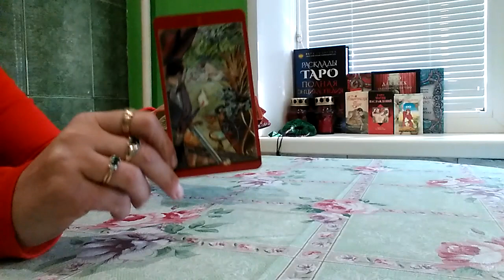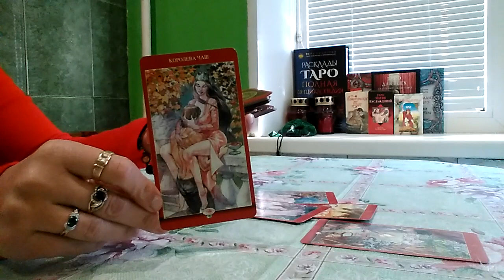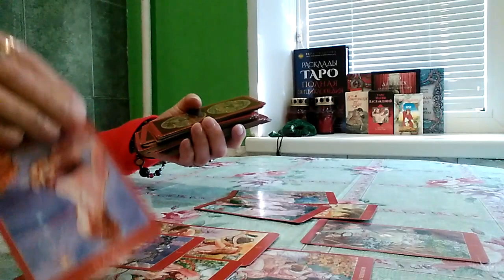КАК НАСТРОЕН МУЖЧИНА НА ВАС СЕГОДНЯ?И В ЦЕЛОМ НА ВАШИ ОТНОШЕНИЯ.МАГИЯ НАСЛАЖДЕНИЙ.